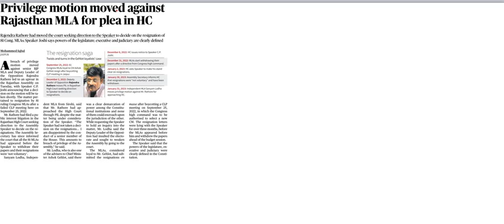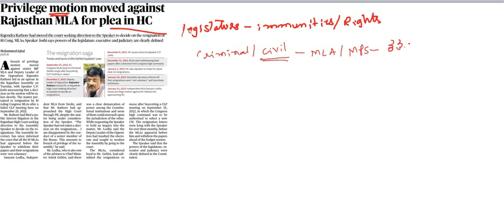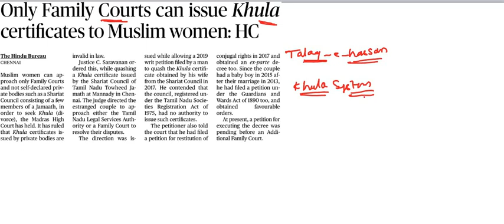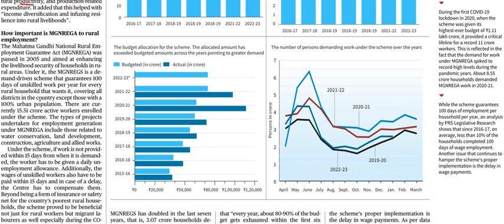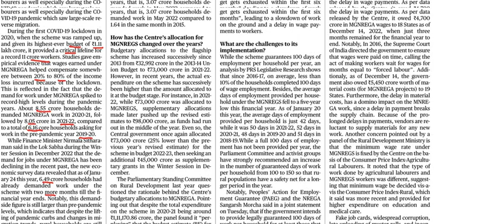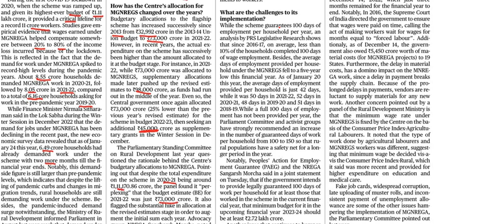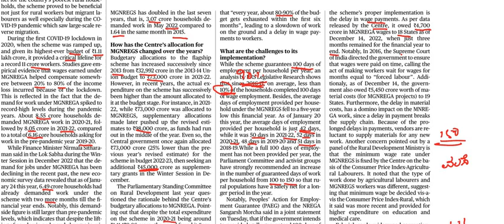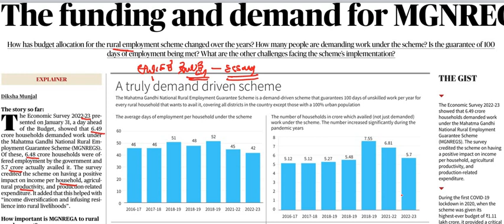Current Affairs 1st February || The Hindu Newspaper Analysis || Editorial Analysis